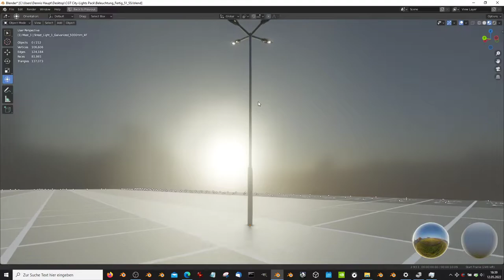Street Light 1 Galvanized 5000mm 4F